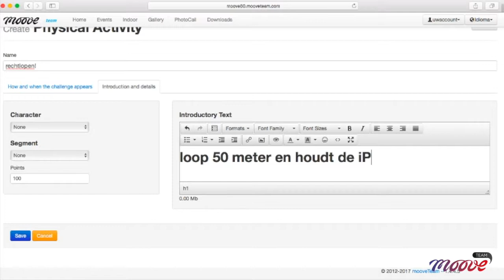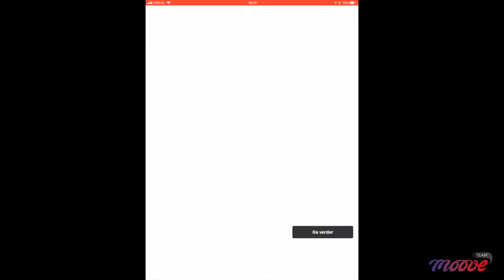14B. Fysieke opdracht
hierin wordt weergegeven hoe je een fysieke opdracht maakt.